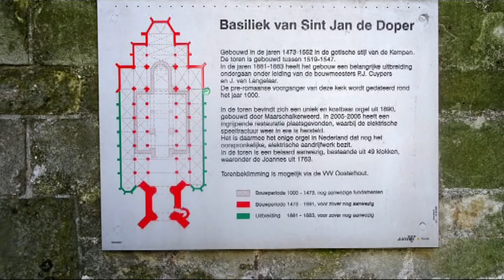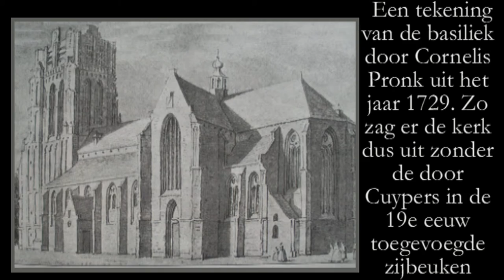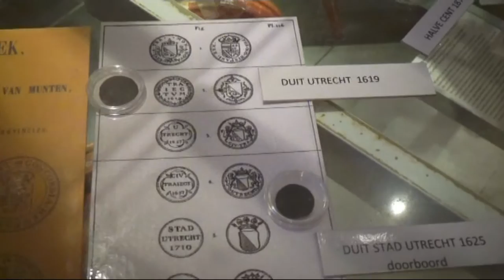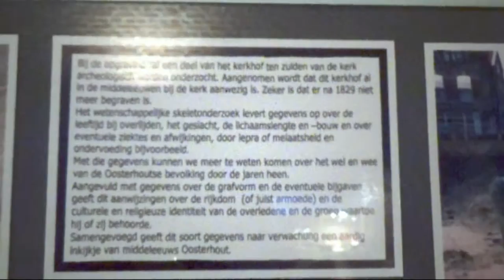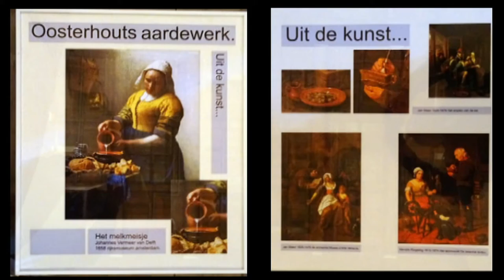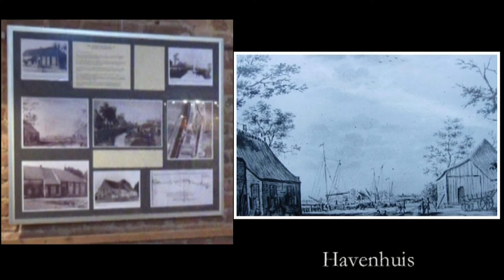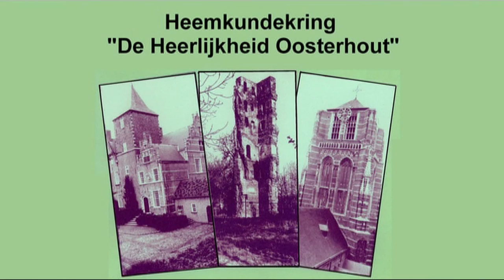Heemkundekring "De Heerlijkheid Oosterhout" Open Monumentendag 10-11 sept.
Film over de Sint Jansbasiliek en over de expositie in de 1e torenkamer "Archeologie|"